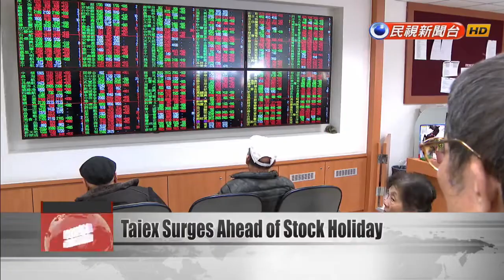Taiwan stocks close above 10,000 points on reopened US government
The stock market is getting a boost ahead of Wednesday, which is the last trading day before the Lunar New Year holiday. Today Taiwan shares surged to close up 43 points, or 0.44 percent, at 10,013 points on turnover of NT$92.6 billion.Analysts say Taiwan shares are pushing higher following gains in U.S. markets, as investors react to the opening of the U.S. government and dovish cues from the Fed.